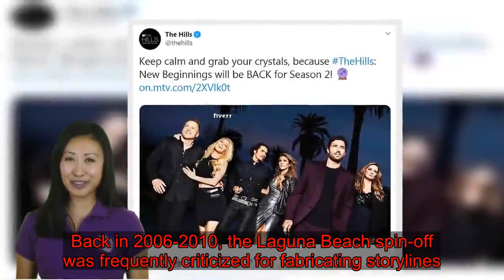Audrina Patridge flaunts her 'Hills' in sheer Steven Khalil gown for The Art Of Elysium Heaven gala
The Hills: New Beginnings star Audrina Patridge left little to the imagination at The Art Of Elysium and We Are Here's sold-out Heaven is Rock and Roll gala at the Hollywood Palladium on Saturday.The 34-year-old reality star flaunted her ample charms in a completely sheer embellished Steven Khalil 2017 couture gown.Audrina accessorized her panty-flashing frock with a black leather jacket, Stuart Weitzman stilettos, APM Monaco jewels, and a Balenciaga bag.     Hairstylist Bianca Rich coiffed Patridge's blonde waves and make-up artist Shoushana Balian defined her brows and applied her lashes.The black-tie affair honored Ashley & Topher Grace for their 'tireless dedication and volunteerism to the organization.' Joining the LA-born socialite on the black carpet were her stylist gal pals Joey Tierney and Emily Men.Audrina Insta-storied lots of snaps from the 'artistic installation' which featured performances from Marilyn Manson, Dave Grohl, Krist Novoselic, Pat Smear, St. Vincent, Cheap Trick, and L7.    Missing from Patridge's side on Saturday was her three-year-old daughter Kirra Max with estranged ex-husband Corey Bohan, whom she divorced in 2018 after 10 months.The South Beach Diet brand ambassador was ordered by a judge on December 19 to pay the Australian 37-year-old $35K in legal fees related to her alleged domestic violence case'The court concludes the amount of fees incurred and requested by the Respondent [Bohan] is reasonable,' the ruling read - according to Radar Online.'The current Income and Expense Declarations on file, show that the Respondent has a gross income of close to $2K per month and the Petitioner [Patridge] has a gross monthly income of over $34K per month.     'Petitioner has other assets that total close to $750K. Court finds that the Petitioner has an ability to pay a contributory share of the Respondent’s attorney fees and cost.'Since 2017, Audrina - who's rumored to be dating Dallas alum Josh Henderson - has served as creative director of her own swimwear brand, Prey Swim.Fans can likely expect Patridge to sign on for the second season of The Hills: New Beginnings, which MTV renewed in July.Back in 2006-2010, the Laguna Beach spin-off was frequently criticized for fabricating storylines.